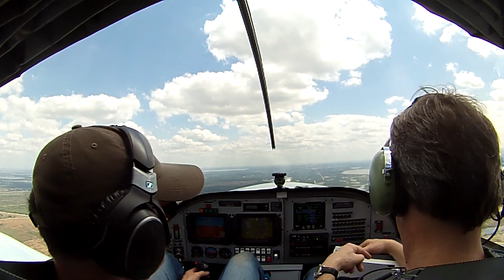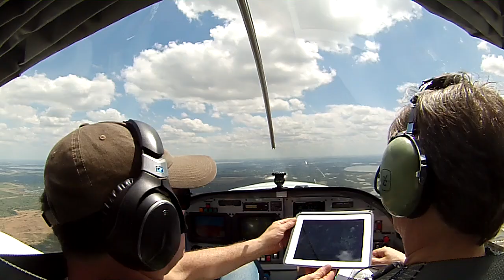Part 1 of Arrival at LAL for Sun and Fun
The Arrival at LAL was uneventful, except for a bit of confusion on the ground as we taxied to park beside the other Lancairs.

Mark handled communications as I flew the arrival.